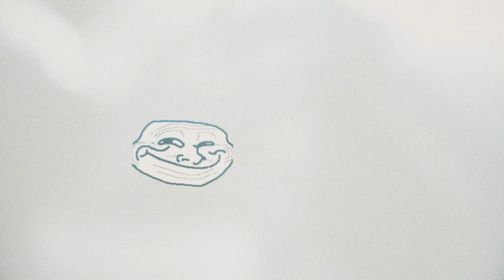Friday Night Trolling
we do a bit of it